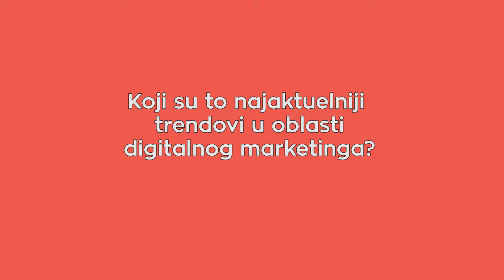RECreativno sa Dijanom Tepšić - REC Vlog - Nikola Vrdoljak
Rubrika „REC Vlog“ promoviše domaće i regionalne stručnjake iz oblasti digitalnih medija, PR-a, marketinga, kreativne industrije. Rubrika promoviše nove trendove i alate u navedenim oblastima, ali i daje savjete kako poboljšati svoju vidljivost i potencijalnog brenda, te stvoriti nove poslovne prilike.